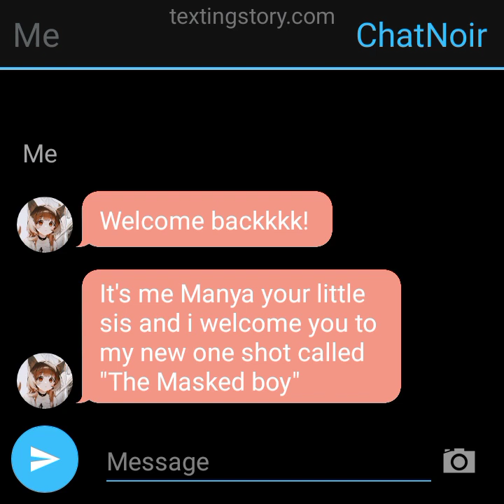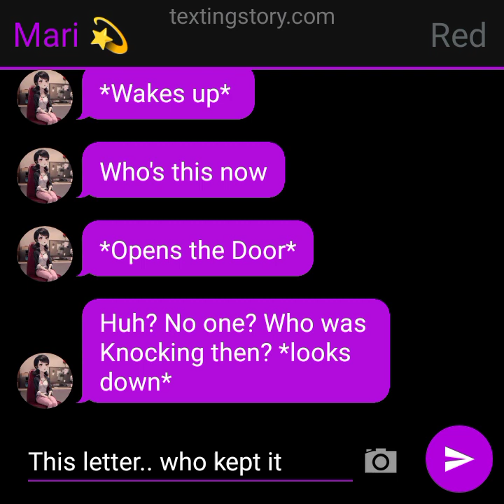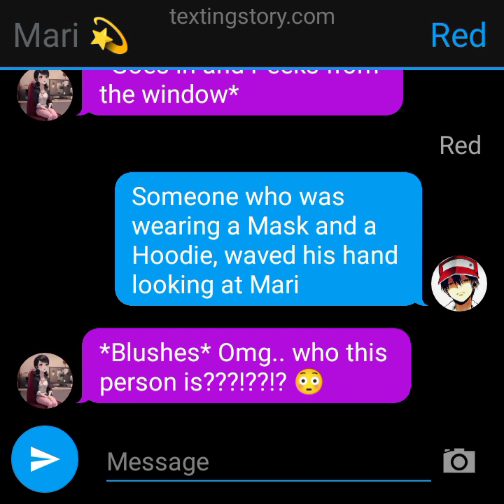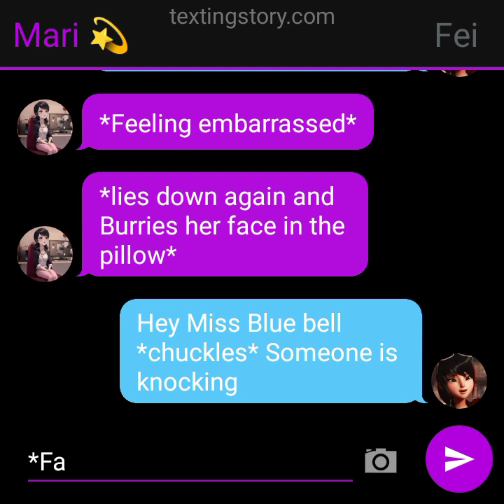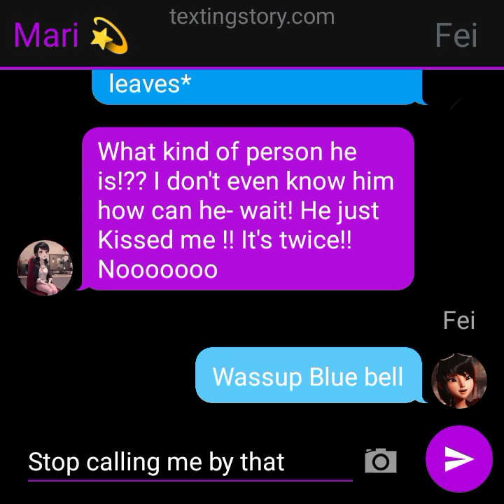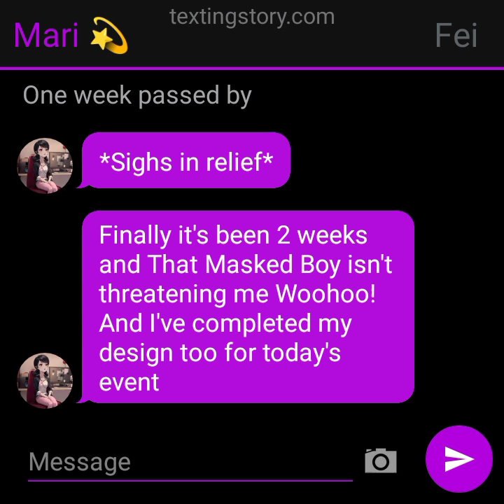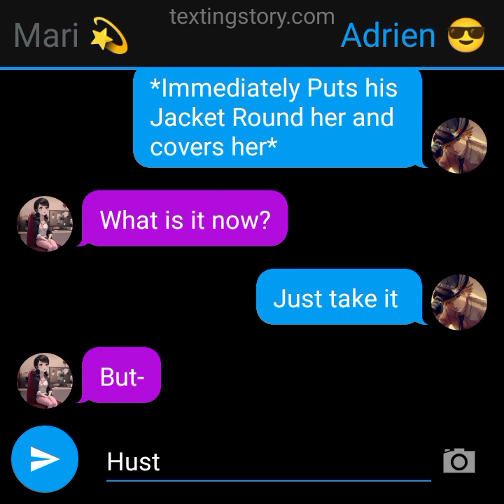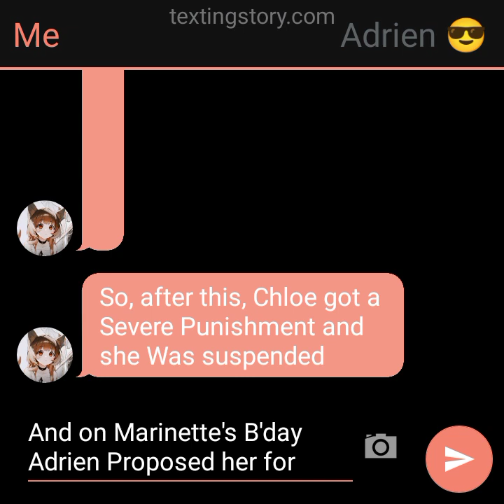The Masked Boy| One Shot| Adrienette| MLB| Texting Story